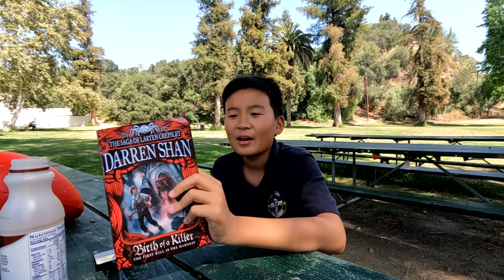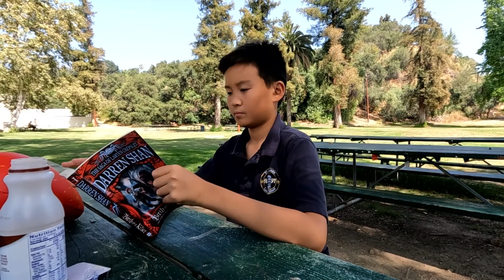開心撿到大草莓 | before and after swimming